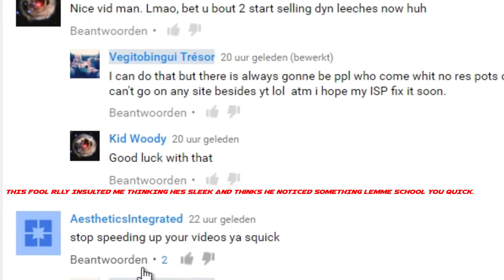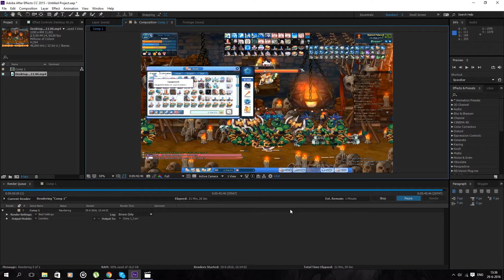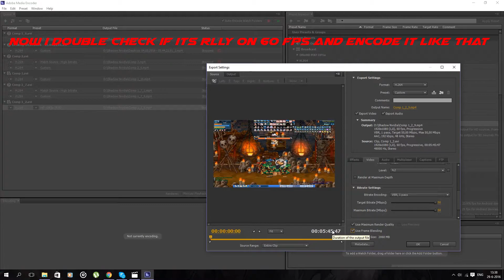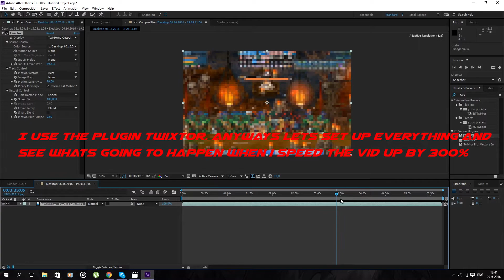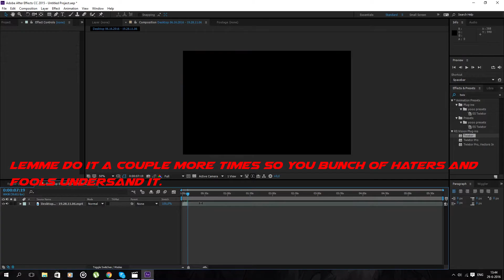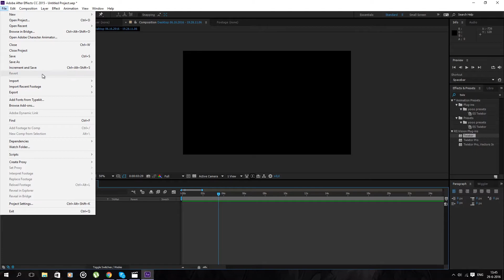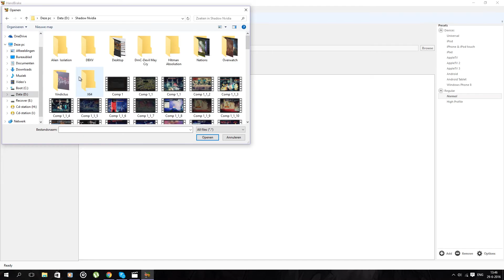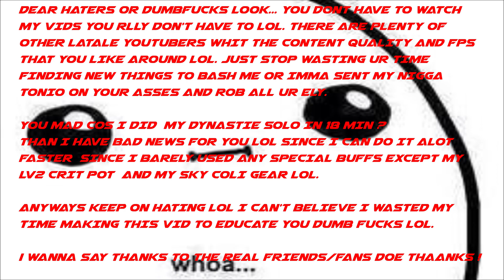LaTale : Haters Went to A whole New Lvl. [Don't watch if ur not Hating]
Look i have nothing against anyone but the moment you piss me off or talk trash espect that im firing back.U mad cos i did dyna  in 18min Solo whit sky gear and barely any rare buffs beside drugs and lv2 crit pot? You guys really don't have to watch my vids really lol so safe ur hate comments for your own. If u just asked me like a normal person what was going on i would answer but no you guys had to be hypocrites and insult me but its fine.